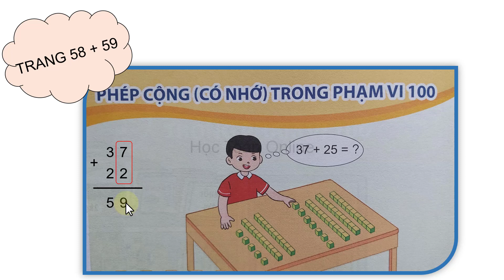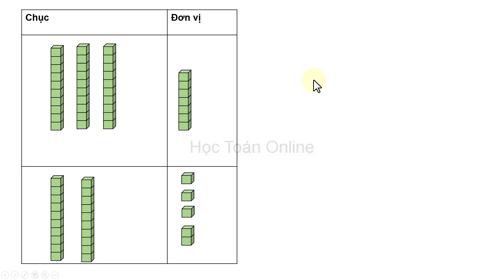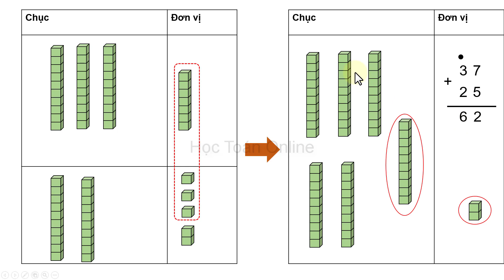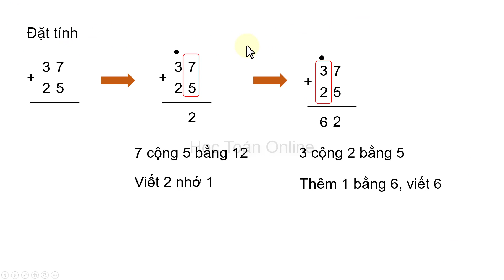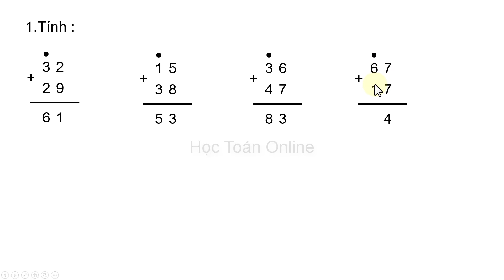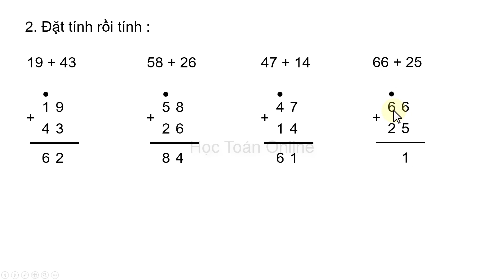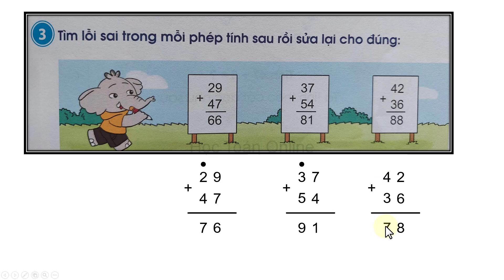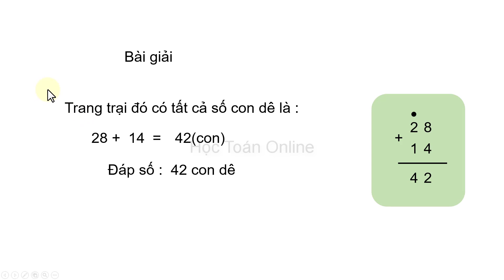Toán lớp 2 sách cánh diều BÀI 29| trang 58 59 phép cộng có nhớ trong phạm vi 100| SÁCH MỚI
Toán lớp 2 sách cánh diều tập 1 trang 58 59 phép cộng có nhớ trong phạm vi 100
toán lớp 2 sgk chương trình mới.
1.Một trang trại có 28 con dê đen và 14 con dê trắng.Hỏi trang trại đó có tất cả bao nhiêu con dê?